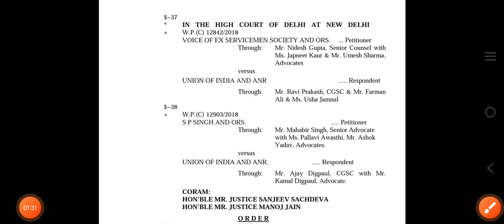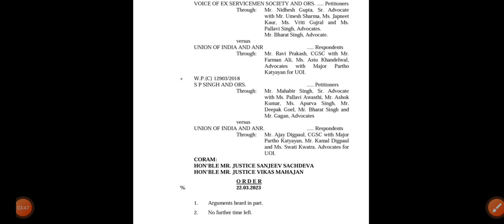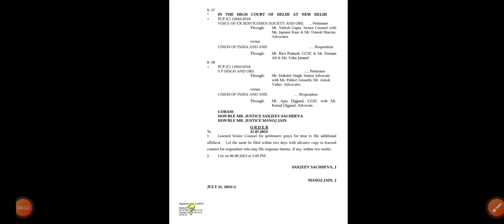दिल्ली हाई कोर्ट से EQUAL MSP @15500 पर आदेश जारी, देखिए आदेश की लिखित कॉपी का पूरा विश्लेषण!